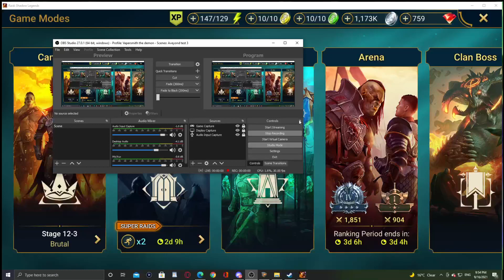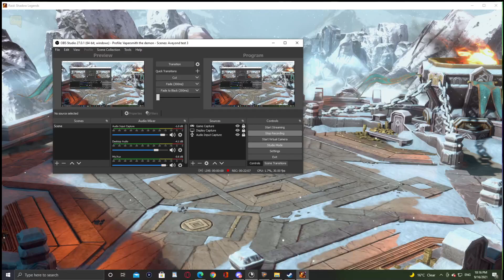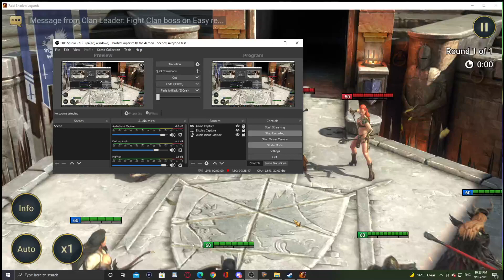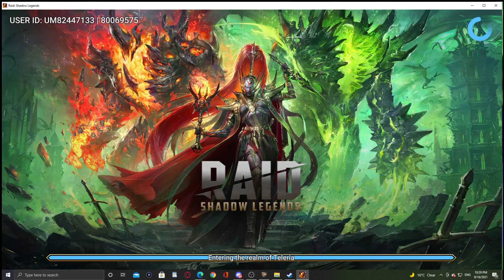Raid Shadow Legends The infinity gauntlet of PVP!